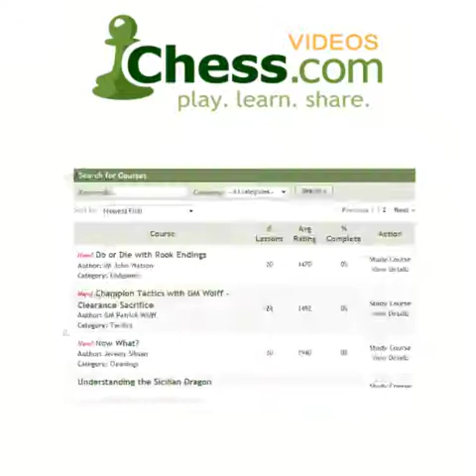Chess.com - Last Round Play; vs. Super GM Loek Van Wely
Grandmaster Melik Khachiyan not only displays for us one of the biggest wins in his chess career, but also his own personal struggles with both fatigue and preparation. He tells us exactly how he managed to maintain the "right frame of mind" during this epic battle. Sometimes you prepare all night for a game, and it doesn't work at all... Sometimes you prepare for 20 minutes, and you just get lucky! Great stuff, so check it out!